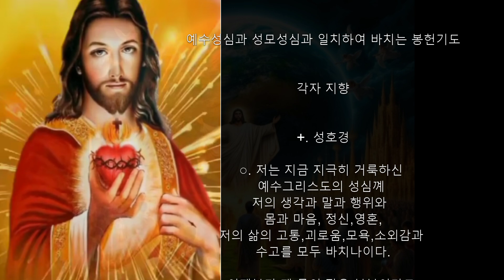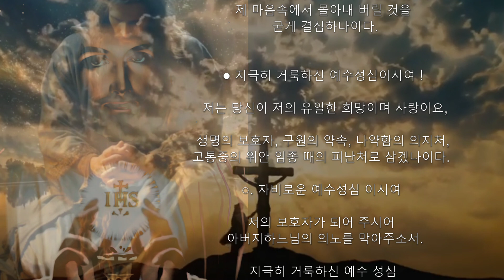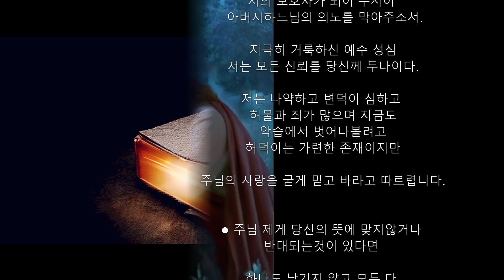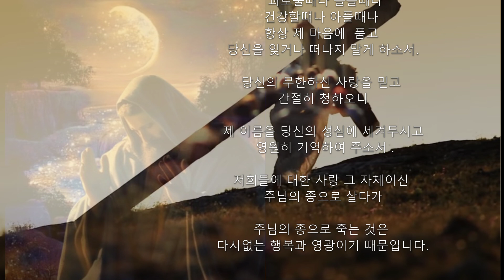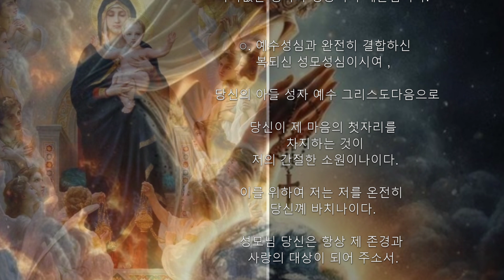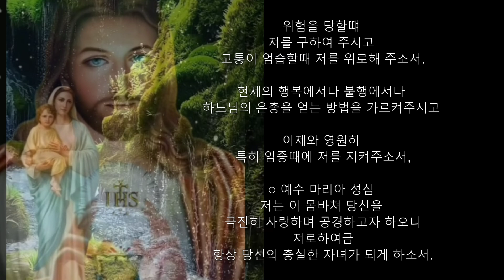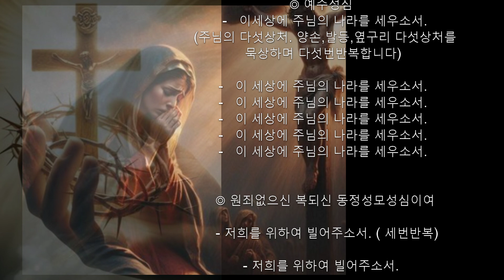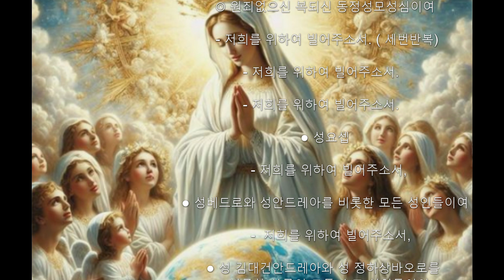예수성심,성모성심 봉헌기도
예수성심과 성모성심과 일치하여 바치는 봉헌기도

○. 저는 지금 지극히 거룩하신
예수그리스도의 성심꼐
저의 생각과 말과 행위와
몸과 마음, 정신,영혼,
저의 삶의 고통,괴로움,모욕,소외감과
수고를 모두 바치나이다.

이제부터 제 몸의 작은 부분이라도
성심을 공경하고 사랑하며

찬미하는것이외에는

사용하지않기로
굳게 다짐하고 결심하나이다.

저는 온전히 주님의 것이며
 모든 것을 주님을 위해서 하고

 주님의 거룩하신 뜻에 맞지 않는 모든 것은
 제 마음속에서 몰아내 버릴 것을
 굳게 결심하나이다.

● 지극히 거룩하신 예수성심이시여 !

 저는 당신이 저의 유일한 희망이며 사랑이요,

생명의 보호자, 구원의 약속, 나약함의 의지처,
고통중의 위안 임종 때의 피난처로 삼겠나이다.

○. 자비로운 예수성심 이시여

저의 보호자가 되어 주시어
 아버지하느님의 의노를 막아주소서.

지극히 거룩하신 예수 성심
저는 모든 신뢰를 당신께 두나이다.

저는 나약하고 변덕이 심하고
허물과 죄가 많으며 지금도
악습에서 벗어나볼려고
허덕이는 가련한 존재이지만

주님의 사랑을 굳게 믿고 바라고 따르렵니다.

● 주님 제게 당신의 뜻에 맞지않거나
반대되는것이 있다면

하나도 남기지 않고 모두 다
주님의 성심의 사랑으로 없애 주소서,

당신 사랑을 밤이나 낮이나
 괴로울때나 슬플때나
건강할떄나 아플때나
항상 제 마음에  품고
당신을 잊거나 떠나지 말게 하소서.

당신의 무한하신 사랑을 믿고
간절히 청하오니

제 이름을 당신의 성심에 세겨두시고
 영원히 기억하여 주소서 .

저희들에 대한 사랑 그 자체이신
주님의 종으로 살다가

주님의 종으로 죽는 것은
다시없는 행복과 영광이기 때문입니다.

 ○. 예수성심과 완전히 결합하신
 복되신 성모성심이시여 ,

  당신의 아들 성자 예수 그리스도다음으로

 당신이 제 마음의 첫자리를
 차지하는 것이
 저의 간절한 소원이나이다.

이를 위하여 저는 저를 온전히
당신꼐 바치나이다.

성모님 당신은 항상 제 존경과
사랑의 대상이 되어 주소서.

저는 제 사랑을 당신의 사랑에 합하여
 당신의 아름다운 덕을

힘써 본받음으로써
효성스런 자녀가 되고자 하나이다.

 ● . 복되신 동정 성모 어머님,
 저에게 당신 성심을 열어 주소서.

당신의 진실한 자녀와
충성되고 신실한 종으로
저를 당신의 성심안에 받아주소서.

당신꼐서 성자의 마음을 따르심과 같이
저도 예수님의 마음을 따르게 하소서.

위험을 당할떄
저를 구하여 주시고
고통이 엄습할때 저를 위로해 주소서.

현세의 행복에서나 불행에서나
하느님의 은총을 얻는 방법을 가르켜주시고

이제와 영원히
특히 임종때에 저를 지켜주소서,

○ 예수 마리아 성심
저는 이 몸바쳐 당신을
극진히 사랑하며 공경하고자 하오니
 저로하여금
항상 당신의 충실한 자녀가 되게 하소서.

 아 멘

◎ 예수성심
 -   이세상에 주님의 나라를 세우소서.
  (주님의 다섯상처. 양손,발등,옆구리 다섯상처를
묵상하며 다섯번반복합니다)

-   이 세상에 주님의 나라를 세우소서.

 ◎ 원죄없으신 복되신 동정성모성심이여

  - 저희를 위하여 빌어주소서. ( 세번반복)

- 저희를 위하여 빌어주소서.

 ● 성요셉

 ● 성베드로와 성안드레아를 비롯한 모든 성인들이여

 ● 성 김대건안드레아와 성 정하상바오로를
   비롯한 한국의 모든 순교 성인들이여

    ◎ 주님의 이름은 이제와 영원히 찬미와
      찬양과 훔숭과 영광을 받으시옵소서,  아 멘